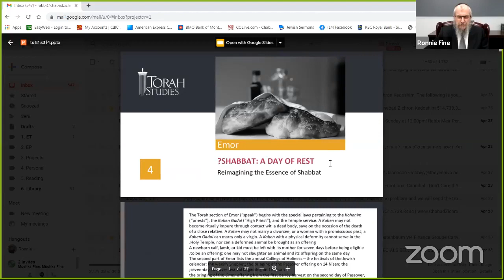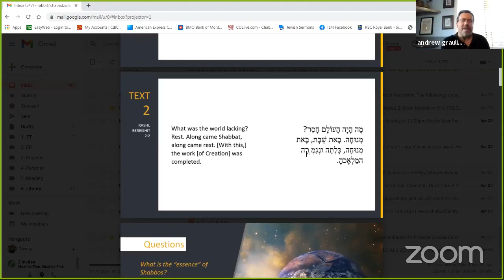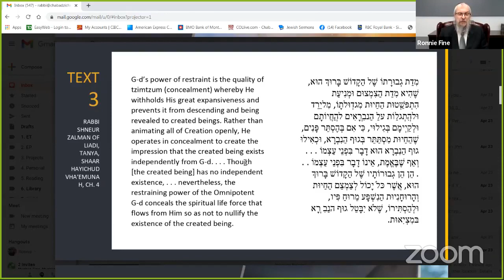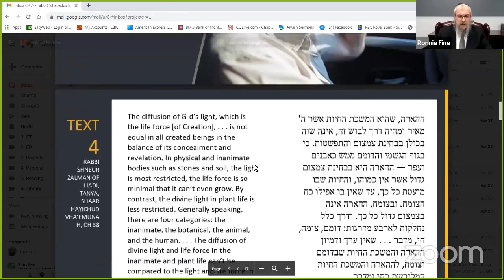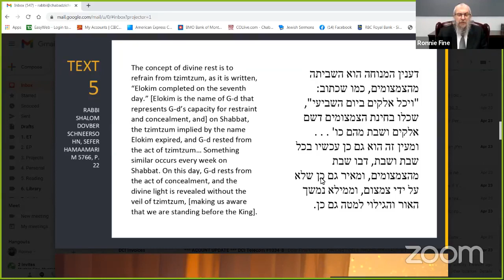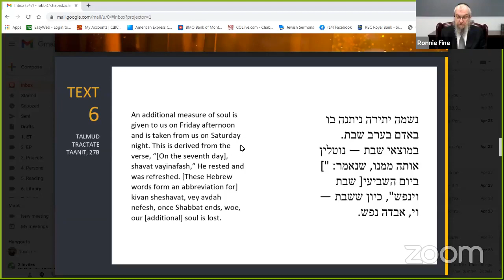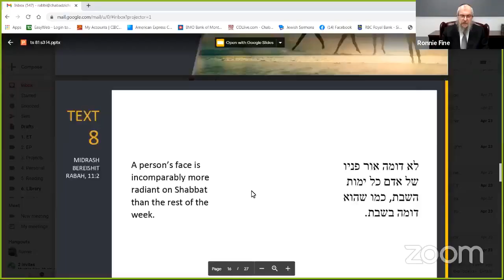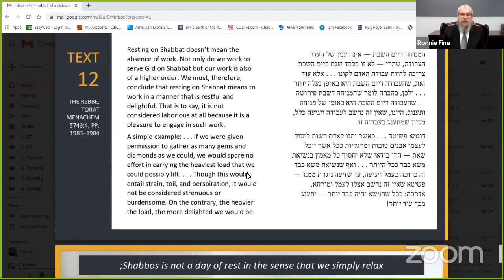'Shabbos a day of rest or holy engagement?!'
Parsha Emor
A fascinating look at Shabbos that will be 180 degree turn on how you looked at the seventh day!
(D)